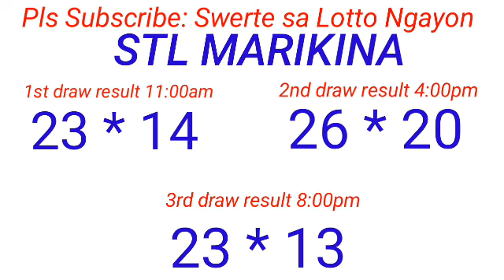STL - BATAAN,MARIKINA,OLONGAPO,CAGAYAN PROVINCE January 6, 2024 3RD DRAW RESULT